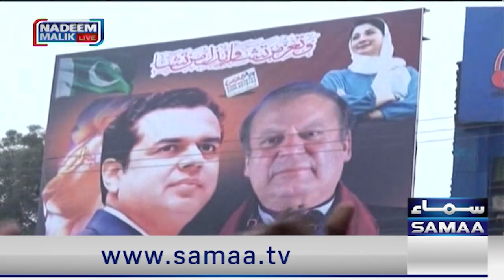Imran Khan Crush!! Vote Sirf Usi Ko Den Ge | Election 2024 Public Survey | Nadeem Malik Live | Samaa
Imran Khan Crush!! Vote Sirf Usi Ko Den Ge | Election 2024 Public Survey | Nadeem Malik Live | Samaa TV